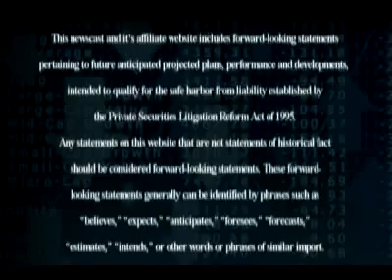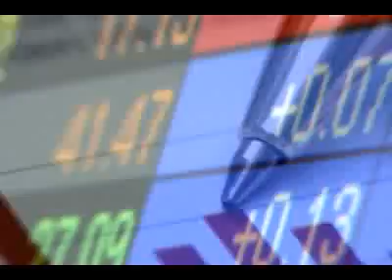Quality Stocks Daily Video 4/29/2008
I'm Jenn Hoffman, and for Tuesday April 29th we're bringing you the latest news from around the markets.

(HEADLINE NEWS)

Today's headline news are brought to you by SkyPostal, Inc. (OMGA.OB). SkyPostal, Inc. (OMGA.OB) is an international mail distribution company focused on delivering commercial mail and periodicals into the Latin America-Caribbean (LAC) region. The Company is one of the leading private mail networks in Latin America and handles mail from European postal administrations, major publishers.

And now for a look at the Small Cap news Quality Stocks is tracking...

Small Cap headlines are brought to you by Medefile International, Inc. (MDFI.OB). Medefile International, Inc. (MDFI.OB) is focused on developing technologies and services that assist clients with the collection, management, and distribution of key health data including medical records and images.

The QualityStocks.net Daily Newsletter highlighted Asta Funding, Inc. (ASFI) as our "One to Watch" up 1% with over 230 thousand shares traded.

JayHawk Energy, Inc. (JYHW.OB) recently announced the signing of a Purchase and Sale Agreement with Galaxy Energy Inc., (GAXI.PK) a private company, to purchase assets in the Crawford and Bourbon counties, Kansas, bringing 100% working interest in a sixteen (16) mile gas pipeline as well as the production within 6,500 acres of contiguous land adjacent to the pipeline for $2 million .

China Jiangsu Golden Horse Steel Ball, Inc. (CJGH.PK) up 58% with over 336 thousand shares traded.

And that's our newsmakers, Stay tuned right here to QualityStocks Daily Newsletter for the latest news from small cap to large cap, and everything in between by QualityStocks.net. Where performance is tracked daily.

"Please be sure to see our Disclaimer on the QualityStocks.net site.

Thank you for tuning in, I'm Jenn Hoffman, Have a great day and we'll see you tommorrow, right here on The QualityStocks Daily Report.